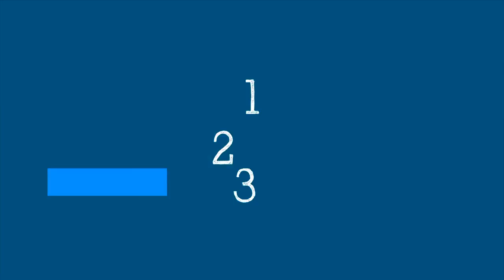WHO's Science In 5: Learn About First Malaria Vaccine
Learn about the first Malaria vaccine. Who should receive this vaccine? What are the challenges of rolling out a Malaria vaccine in the midst of a pandemic? Dr Pedro Alonso explains in Science in 5 this week. [Credit: World Health Organisation